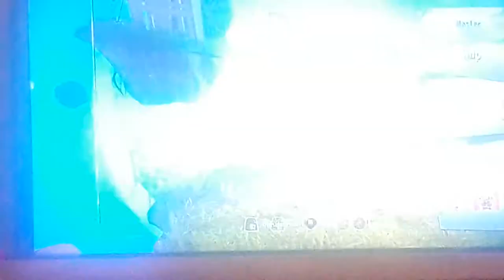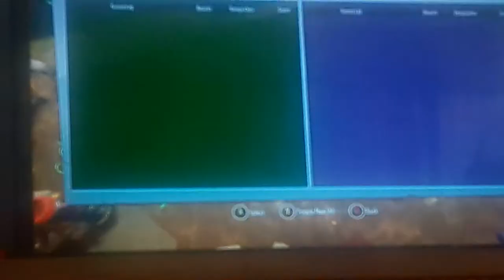This is FUNNY | pvz gw2 let's play part 19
I laughed way to hard at them